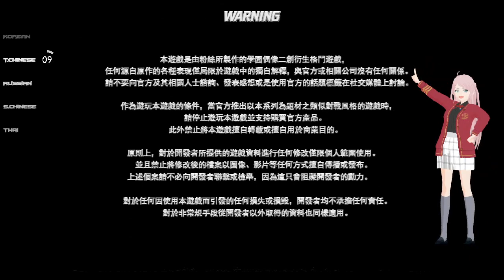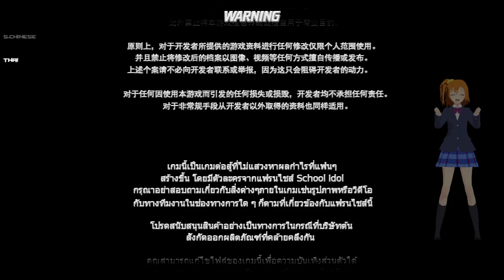School Idol Combat All Stars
日本語紹介は下のほう／中文説明在下面

The tournament we all know. The battle we don't.
School idols' fierce battle begins!

※This game is a non-profit, fan-made fighting game featuring characters from a certain School Idol franchise.
※If you are not familiar with the characters in this game, I hope you will be interested in their original anime.

Fighting action where you can choose your favorite school idols to form a unit or solo.

俺達が知ってるあの大会の、俺達が知らない裏側
スクールアイドル達の苛烈なバトル、始まる！
※このゲームはファンメイドによるスクールアイドルの二次創作同人格闘ゲームであり、公式とは一切関係ありません。
※もしこのページを見ている貴方はこのゲームに出ているキャラクターをご存知なかったら彼女達の原作に興味を持っていただければ幸いです。

■ゲーム内容

好きなスクールアイドルを選んでソロもしくはユニットを組むことができる対戦格闘アクション